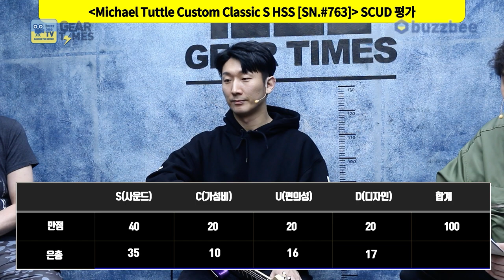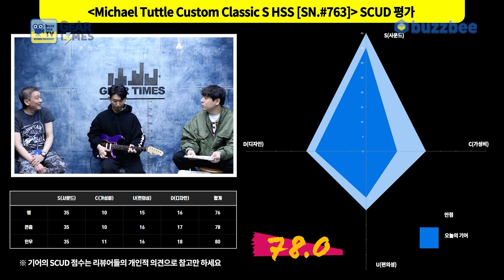[GearTimes 3579회] 마이클 터틀 Michael Tuttle Custom Classic S HSS [SN.#763]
0:00 오프닝
2:13 스펙(Spec)
3:08 사운드 테스트 (sound test)
9:30 시연 (Demo)
11:47 한줄평
12:44 점수